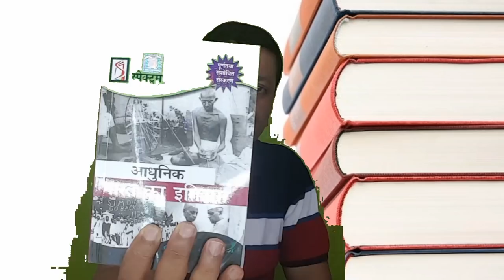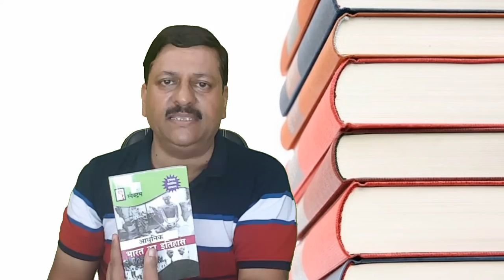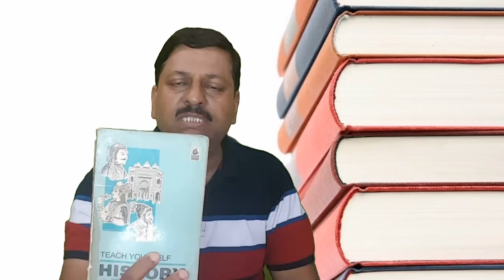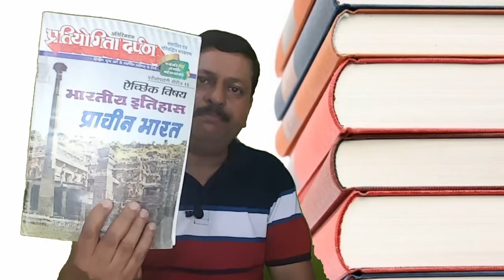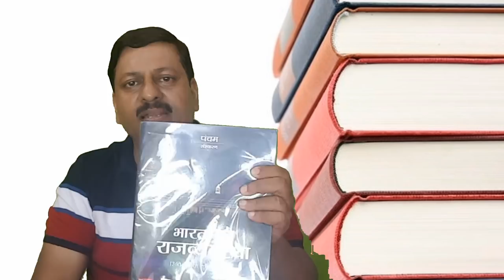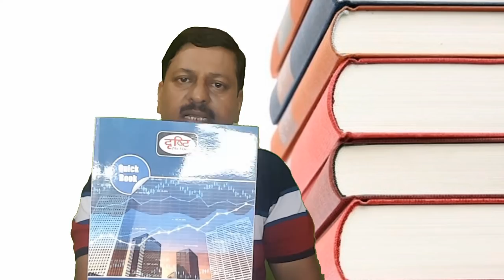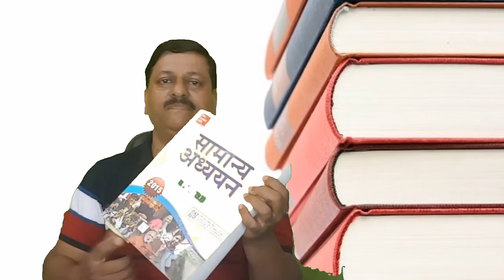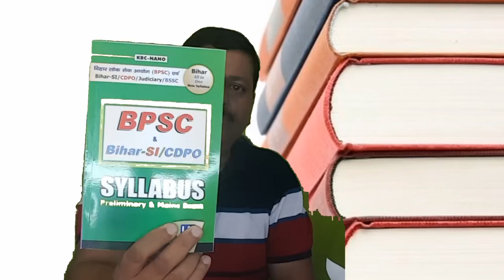BPSC || 64th bpsc || 64 वीं BPSC || बिहार लोक सेवा आयोग परीक्षा ( 28 )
Dear students ! is episode men hum log important books ki list dekhenge.Kisi bhi exam ko nikalne men achche books bahut mahatwpoorn bhumika hai.BPSC kaise nikalaa jaay iske liye pahle achche books ko padhhna hoga.
Aaj ke episode men isi par detailed charcha ki gayi hai.
GS aur History ki ultimate books ka list yahaan diya gayaa hai .